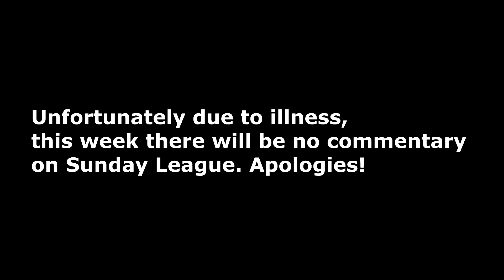MY SUNDAY LEAGUE EXPERIENCE! | S2 | "THE WRONG TYPE OF BATTLE?!"